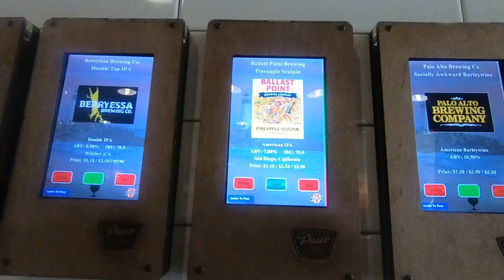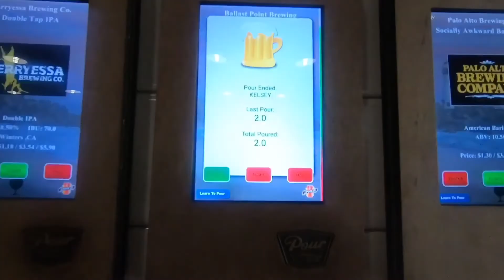Santa Cruz, California [ Part 2 ] | Adventure 15 | Travel Vlog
Our adventure back to Santa Cruz, California!

Explore Santa Cruz through our eyes. Learn where to stay, where to eat and what to do.

Everything you need to know about exploring Santa Cruz, California. This is the perfect hipster town and lots to do and plenty of beaches to see.

We are Phil and Kelsey Schaub, married travelers who embrace adventure while staying minimalist. We go on weekly adventures and record our trips to save the the memories and share our journey with friends and family.